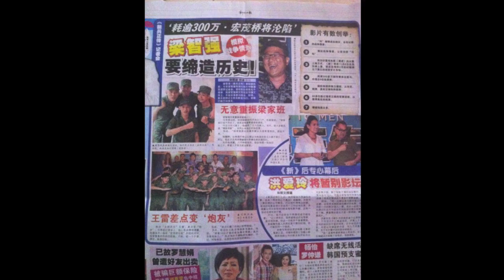I AM EXCITED FOR AhBoysToMen!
Yes, AhBoysToMen is here!